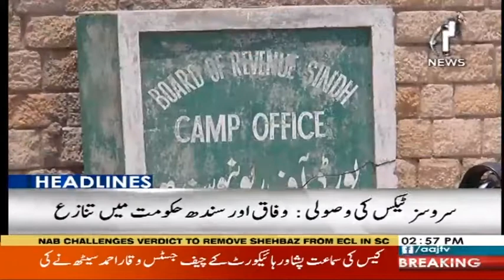Headlines 3 PM | 24 May 2019 | Aaj News